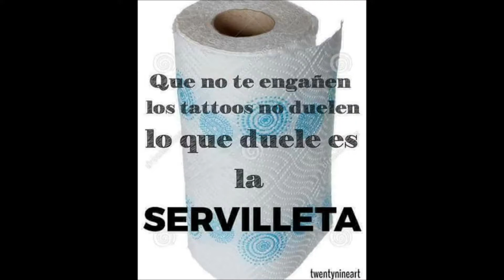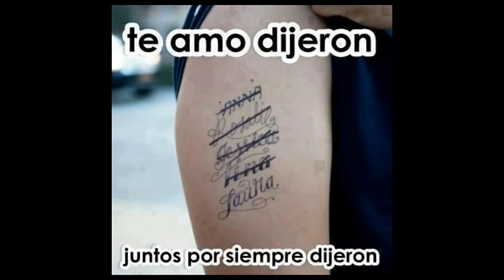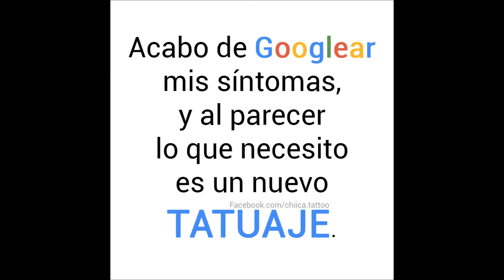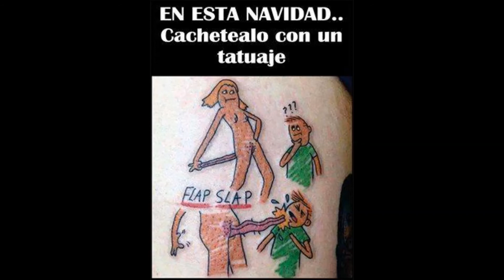Los mejores memes del tatuaje/memes tattoos